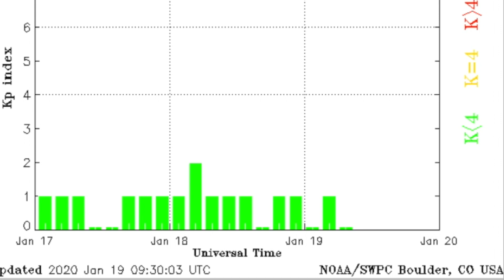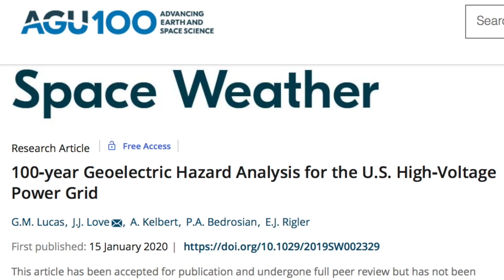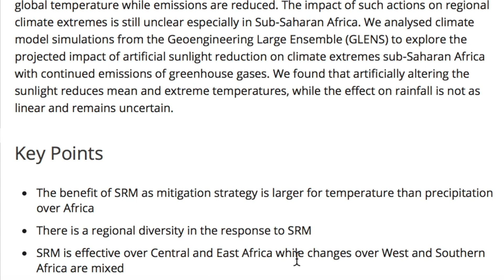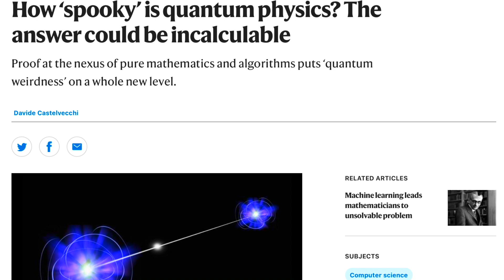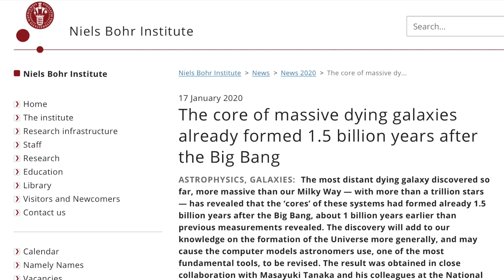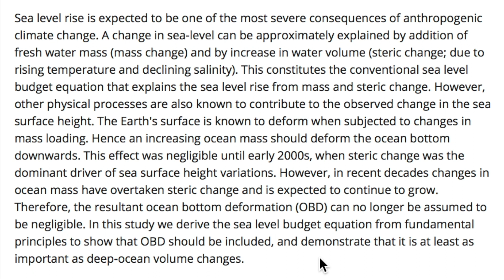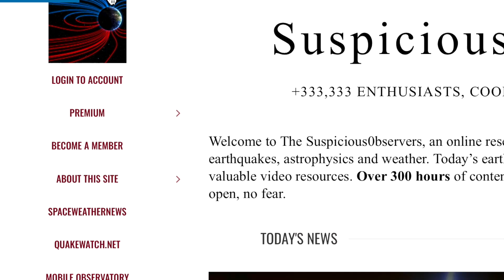US Solar Risk, Record Snow(s), Sea Level Oops | S0 News Jan.19.2020